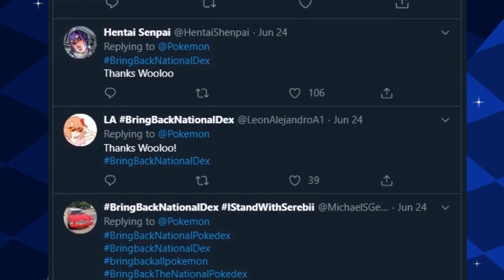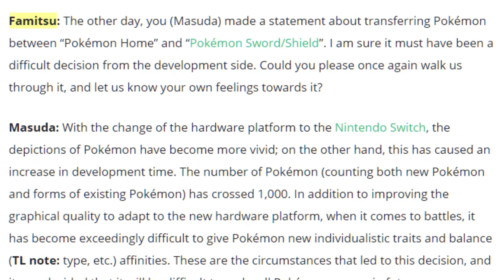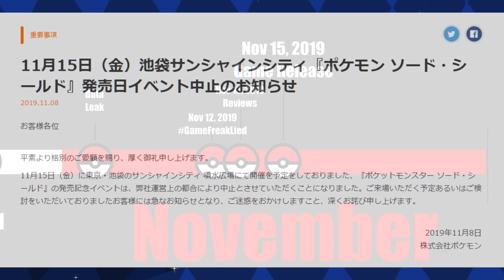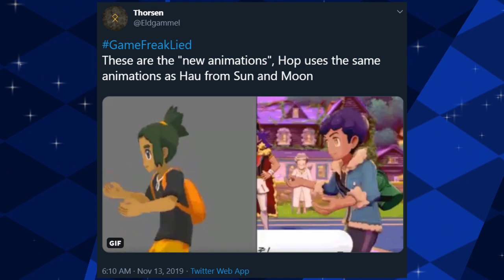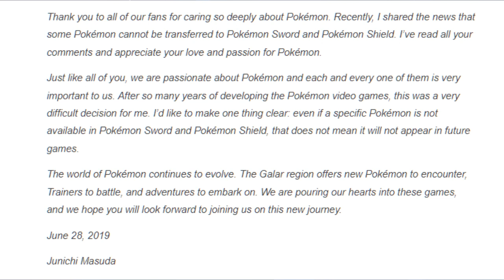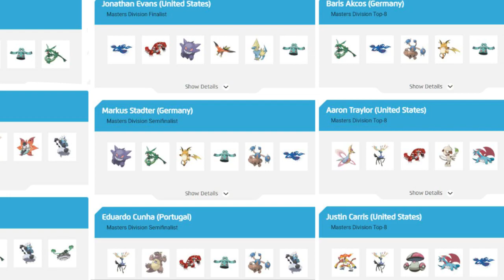Brand-Aid: Resolving the Pokemon Sword & Shield Controversy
In the months leading up to the release of Pokemon Sword & Shield, GameFreak and Nintendo have faced a lot of controversy. In this video we'll be breaking down what went wrong and how GameFreak could have handled things differently from a public relations standpoint. It's the first ever installment of Brand-Aid!

For the sake of clarity, this video does not serve to weigh in on the quality of Pokemon Sword & Shield.